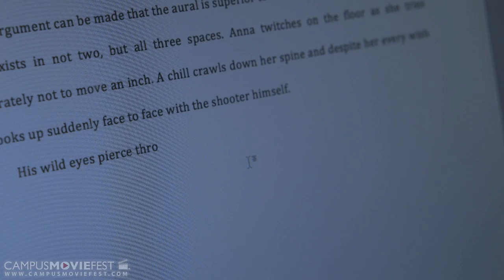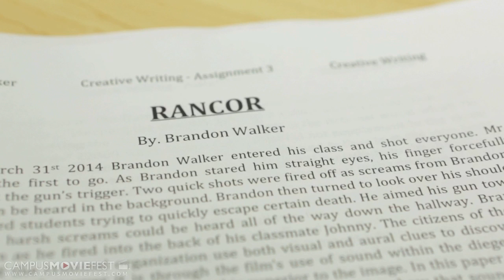Brandon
A young man struggles to write an essay for a creative writing class.

Created by Keen Wah  at Northeastern University in 2014 as part of Campus MovieFest, the world's largest student film festival.

Brandon Cast & Crew :
Colin Beatt - Captain, Director of Photography, Writer, Producer, Editor, Actor "Mr. Walker"
with
Robert Ayers - Actor "Student"
Anthony Gentles - Writer, 1st Assistant Camera, Producer, Editor, Actor "Bully"
Scott D Keenan - Director, Writer, Producer, Editor, Composer, Actor "Author"
Andrew S Bradley - Key Grip, Production Assistant, Audio Assistant
Alex Gamberg - Writer
Louis Desbois - Assistant Director, Extra
Rebecca Silva - Actress "Anna"
Damien Chinappi - Actor "Student"
Oluwasegun Odedele - Actor "Student"
Dimitri Clarke - Actor "Student"
Kirk Dexter Matthews - Actor "Student"